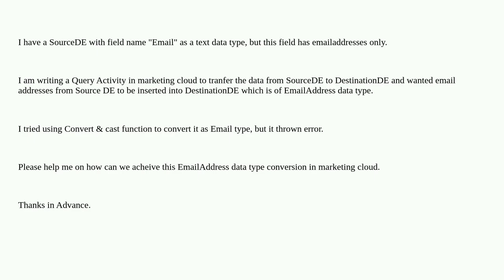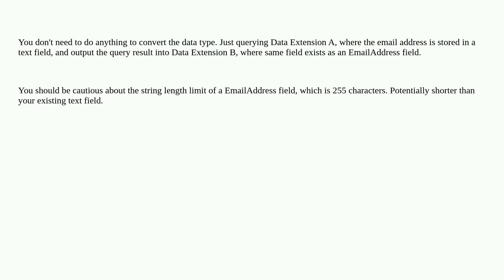Salesforce: How to convert text data type to emailaddress data type in marketing cloud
How to convert text data type to emailaddress data type in marketing cloud

A special thanks goes out to the community

  query data-types marketing-cloud sfmc-business-unit sql